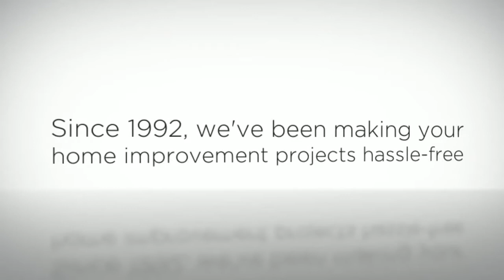Sharper Impressions Painting in Columbus Ohio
Your home is your castle and you most valuable asset. Our house painting experts will keep it looking great and protected while adding long term value. With 21+ years of residential painting experience as an exterior and interior painter, we give you the tools and expertise to bring new life back to your home. From our customized quotes and color consulting services, to our detailed painters and precise job management; we'll make your upcoming house painting project hassle free. Call the expert painters today to get started!

Sharper Impressions Painting
7801 Corporate Blvd
D
Plain City, OH 43064